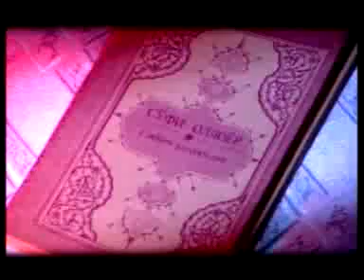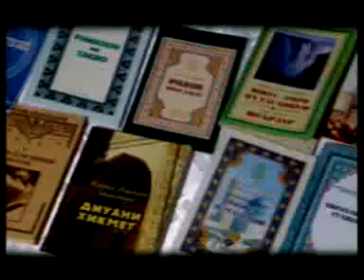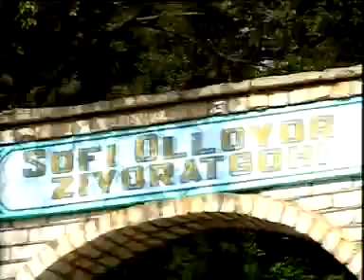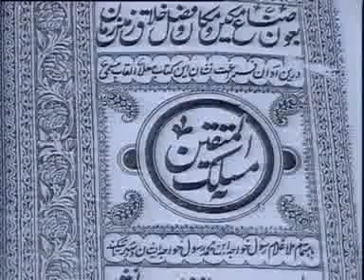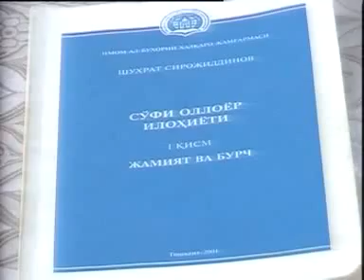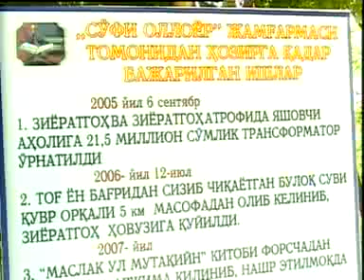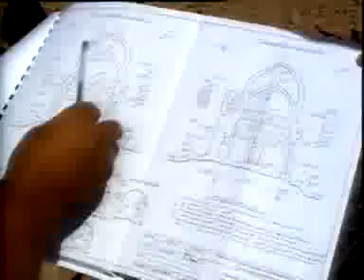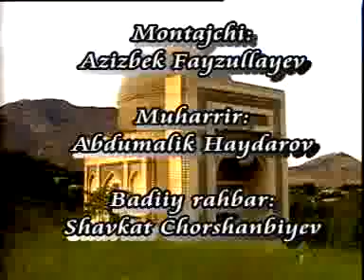Moziyga nazaz - The past view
The past view program’s Oliy Majlis of the Republic of Uzbekistan under the support of NGOs and other civil society institutions by the parliamentary committee on public fund management provided by the Fund Sufi Olloyor Golden Heritage Project
Moziyga nazar ko’rsatuvidan lavha O’zbekiston Respublikasi Oliy Majlisi huzuridagi NNt va fuqarolik jamiyatining boshqa institutlarini qo’llab-quvvatlash jamoat fondi mablag’larini boshqarish bo’yicha Parlament komissiyasi tomonidan «So’fi Olloyor» jamg’armasining Oltin meros loyihasi asosida taqdim etilmoqda